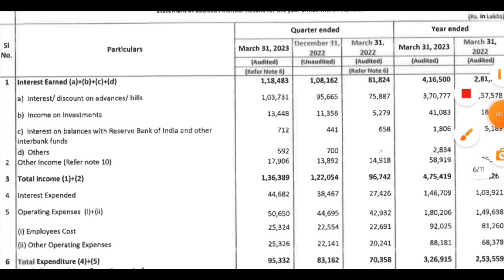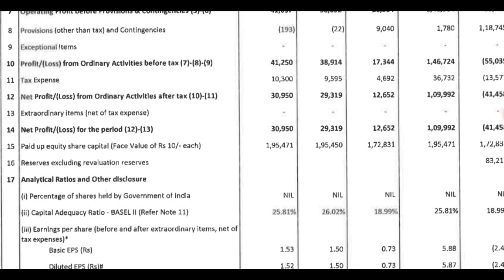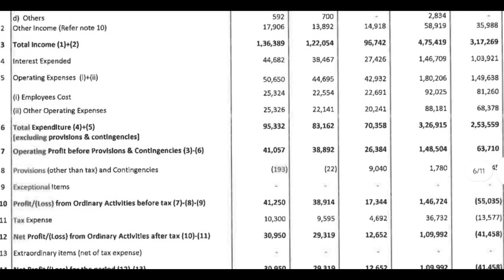Ujjivan small finance bank q4 results 2023 | ujjivan small finance bank share | ujjivan small fin